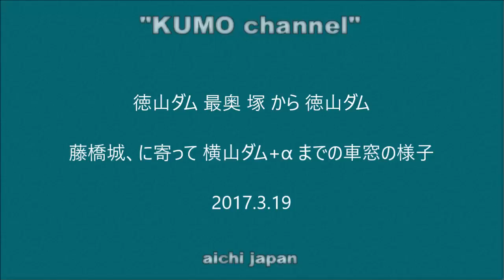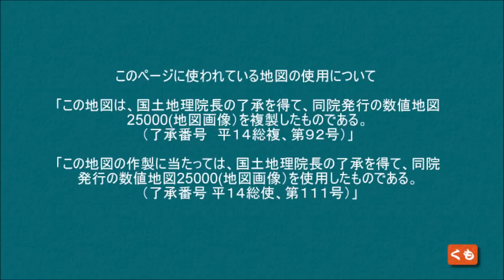徳山ダム 最奥 塚 から 徳山ダム、藤橋城、に寄って 横山ダム までの車窓の様子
説明
徳山ダム 最奥 塚 から 徳山ダム、藤橋城、に寄って 横山ダム
までの車窓の様子